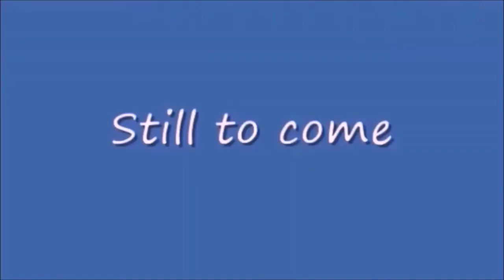Saturday Night Metro 444